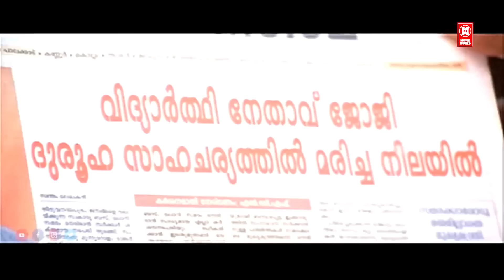Tamil New Action Full Movies | Indrajith Tamil New Movie | Latest Tamil Movies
Watch For Tamil Action Full Movies :  Indrajith Full Movie

Starring : Kalabhavan Mani, Rajan P Dev, Riyas Khan, Baiju Kurup

Indrajith Full Movie | Tamil New Movies | Latest Tamil Movie Releases

Watch Full Length Tamil Movie Indrajith 2007 Directed by Haridas, Produced by Kalliyoor Shashi, Music Directed by S Jayan, Starring Kalabhavan Mani, Rajan P Dev, Riyas Khan, Baiju Kurup, Divya Vishwanath, Shalu Menon, Nedumudi Venu, Jagathy Sreekumar, Indrans, P Sasikumar, Anil Murali, Sreejith Ravi, Tosh, V C Arun.